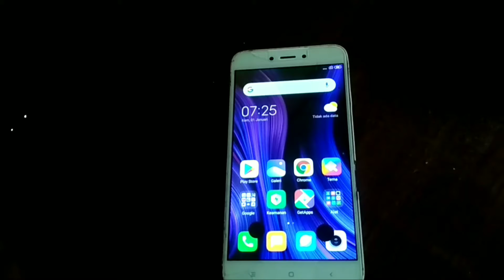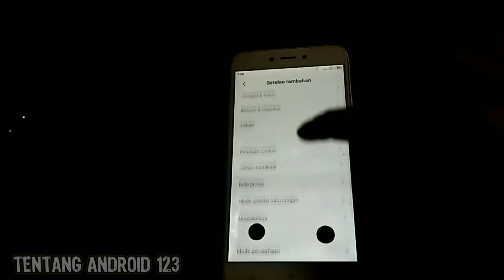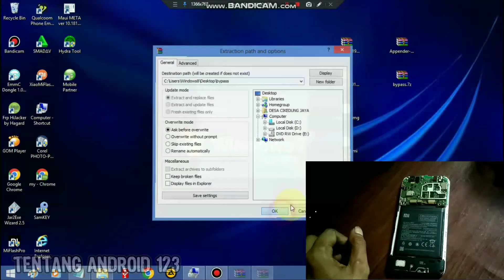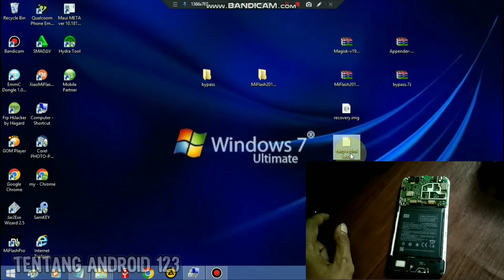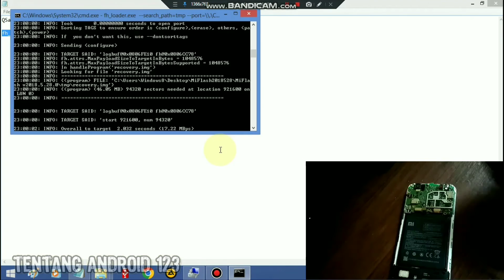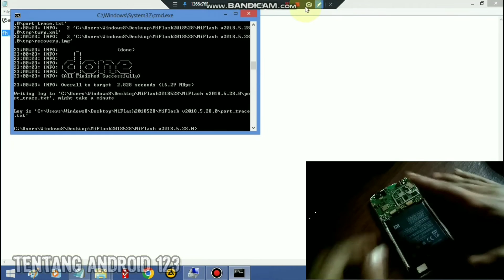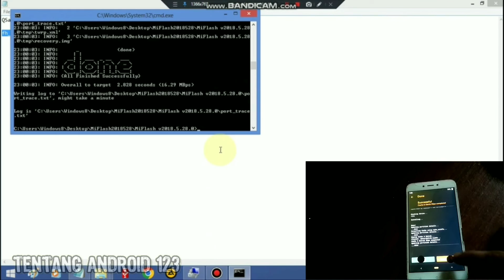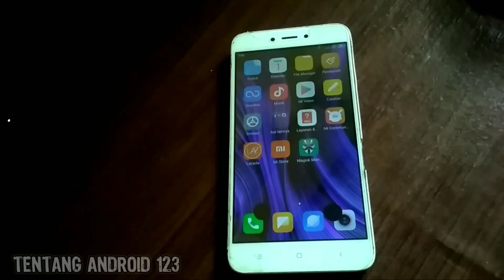Install TWRP & Root Redmi 5a tanpa UBL unlock bootloader miui 11 100% Tested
video kali ini saya pasang twrp redmi 5a (riva) di miui 11 android 8 sesuai dengan permintaan teman2,
sebetulnya cara ini sama saja dengan video yang sebelumnya yang sudah saya upload cuma file yang sedikit berbeda. untuk mencoba cara ini silahkan simak videonya dan download file di bawah ini :